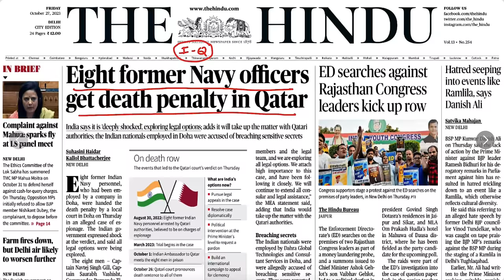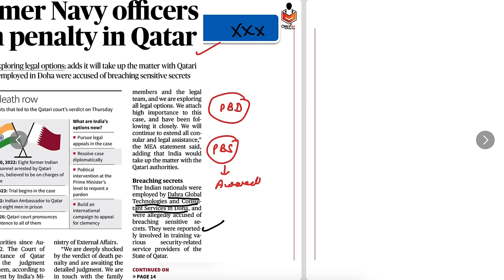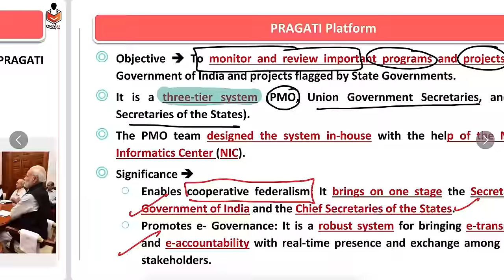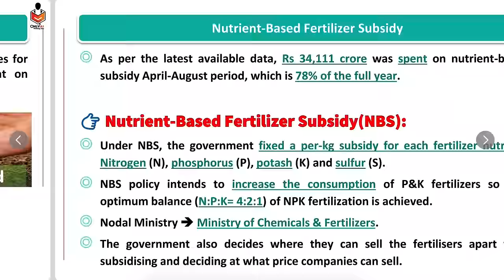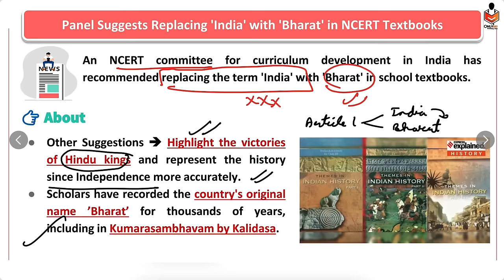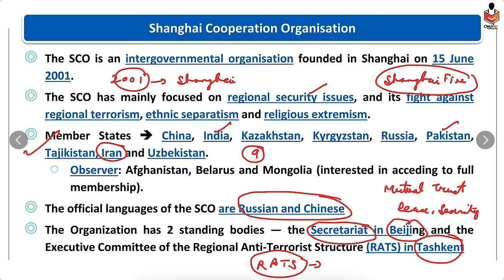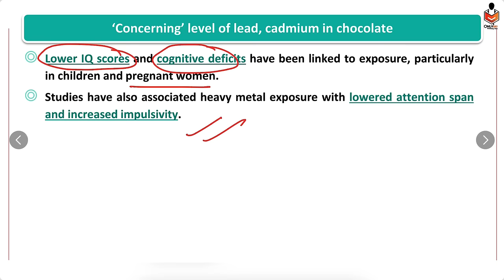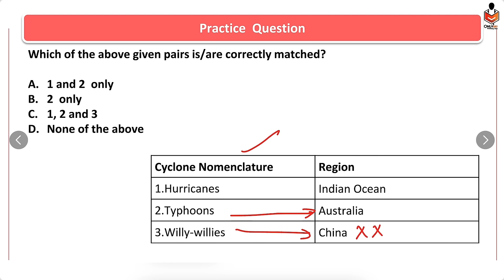27 October 2023 Current Affairs | Today Newspaper | Daily Current Affairs | 27 October 2023 News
indian express newspaper today,
Indian express,